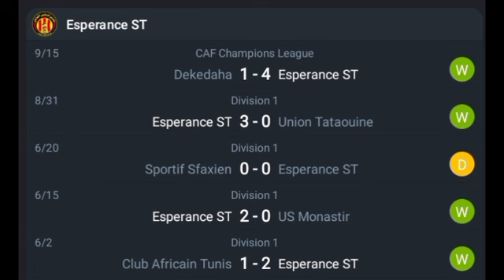LIVE:Esperance ST VS Dekedaha AFRICA CAF CHAMPIONS LEAGUE QUALIFICATIONS: